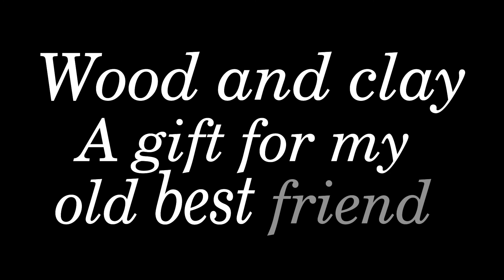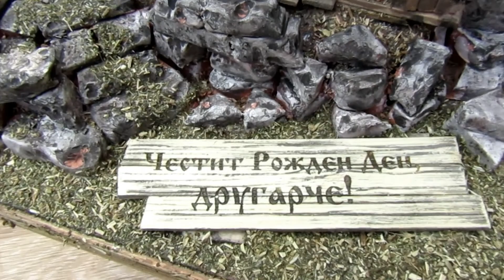Diorama with Ford Crestline Victoria 1953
Hand made clay and wood diorama.